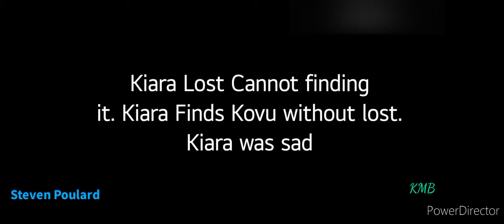Crossover Koda, Simba, Spirit and balto 2 Part 10 (Full video) (FANMADE) (For KMB)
Movies:
Balto
The Lion King
Brother Bear
Quest Of Camelot
Twilight Saga Breaking Dawn Part 1
Spirit: Stallion of the cimarron
The Lion King 2: Simba's Pride
Twilight Saga Breaking Dawn Part 2
Moana
Balto 2: Wolf quest

Date: Friday December 25th, 2020

Manips: Steven Poulard

The Movie By The Lion King 2, Simba's pride

Maskings: AngelBuddyFilm, MokiHunter,  TheQuietWeirdo17,